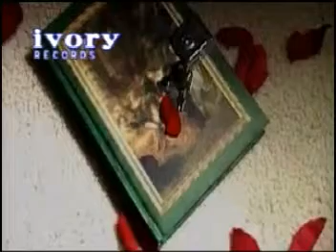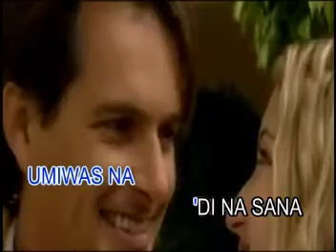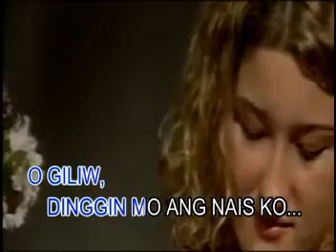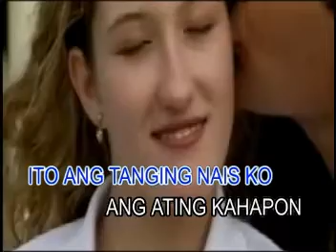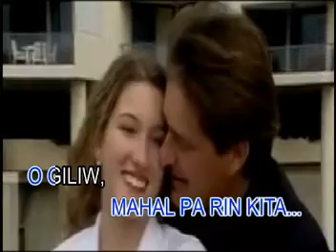Sana Mauilt Muli - Gary Valenciano [VCD Multiplex]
VCD Title: Tagalog Love Songs: O.P.M Karaoke
Title: Sana Maulit Muli
Artist: Gary Valenciano
Composers: Valenciano Edgardo Jose Martin Santiago / Valenciano Ma Anna Elizabeth
Released: June 04, 2020
VCD Release Date: July 02, 2020
Label: Ivory Records Corporation (now Ivory Music & Video, Inc.)